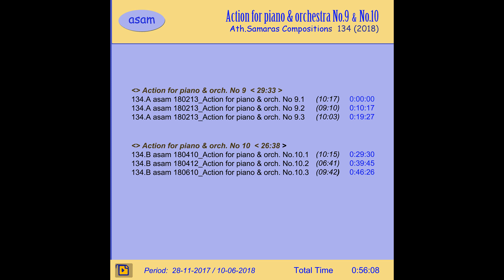asam CD134 (2018) - Action for piano & orchestra No.9 & No.10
Collection "asam CD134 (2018) - Action for piano & orchestra No.9 & No.10".
A collection in CD form, with 2 complete works, 3 tracks per each, as described in the video mask. Music by Ath Samaras [asam], Greek composer.
[asam] is a Civil Engineer & self-educated composer.
NOTE: This is for music collectors.
Συλλογή σε μορφή CD, με 2 έργα (το καθένα σε τρία μέρη), όπως περιγράφονται στη μάσκα του video. Μουσική από τον Έλληνα συνθέτη Θανάση Σαμαρά [asam].
Ο [asam] είναι Πολ. Μηχανικός & αυτοδίδακτος συνθέτης.
ΣΗΜ: Το παρόν είναι για συλλογή.

About Me:
Ath Samaras (born 17 February 1948 in Greece), is a modern Greek composer (self-educated). His main vocation is a Civil Engineer, having the music as a hoddy. He loves to compose music, and share it to his friends, in all the world.
Ath Samaras began the self-training in music, during his Civil Engineering studies in Athens, since 1967. Later on, he improved his knowledge about music, history of music, of instruments, of harmony etc., by studying of every book relating to music, regarding the harmony, the art of composing and orchestration.
He composes by using PC and the relative music programs, composing "point by point" in the electronic pentagram, but does not uses any method of mixing.
Ath Samaras considers music as a hobby. Especially he loves the Classical Music, and his compositions categorised as "Contemporary Classical Music".
Ο Αθ. Σαμαράς (γεννήθηκε 17 Φεβ. του 1948 στην Ελλάδα), είναι ένας σύγχρονος Έλληνας συνθέτης (αυτοδίδακτος). Το κύριο επάγγελμά του είναι Πολιτικός Μηχανικός, με τη μουσική ως hoddy του. Του αρέσει να συνθέτει μουσική, και να τη μοιράζεται με τους φίλους του, σε όλο τον κόσμο.
Ο Αθ. Σαμαράς ξεκίνησε την αυτο-εκπαίδευση στη μουσική, κατά τη διάρκεια των σπουδών του ως Πολιτικός Μηχανικός, στην Αθήνα από το 1967. Αργότερα βελτίωσε τις γνώσεις του για τη μουσική, την ιστορία της μουσικής, τα όργανα κλπ., με τη μελέτη κάθε βιβλίου σχετικού με τη μουσική, όσον αφορά την αρμονία, την τέχνη της σύνθεσης και της ενορχήστρωσης.
Συνθέτει με τη χρήση υπολογιστή και τα σχετικά προγράμματα μουσικής, συνθέτοντας "σημείο προς σημείο" στο ηλεκτρονικό πεντάγραμμο, αλλά ποτέ δεν χρησιμοποιεί οποιαδήποτε μέθοδο μιξαρίσματος (mixing).
Ο Αθ. Σαμαράς θεωρεί την μουσική ως ένα "hobby". Ιδιαίτερα αγαπά την κλασική μουσική, και οι συνθέσεις του κατηγοριοποιούνται ως "Contemporary Classical Music".
w134A - Action for piano & orch No09 part 1 (10'.17") - 0:00:00
w134A - Action for piano & orch No09 part 2 (09'.10") - 0:10:17
w134A - Action for piano & orch No09 part 3 (10'.03") - 0:19:27
w134B - Action for piano & orch No10 part 1 (10'.15") - 0:29:30
w134B - Action for piano & orch No10 part 2 (06'.41") - 0:39:45
w134B - Action for piano & orch No10 part 3 (09'.42") - 0:46:26